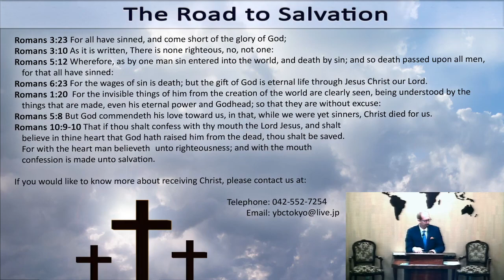2020-06-28 (Sun-AM) - Pastor McKittrick